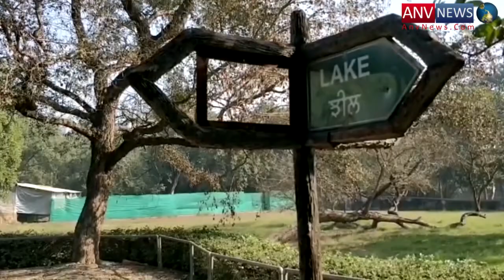छत्तबीड़ zoo में लगाए गए हीटबलोवर और तरपाल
छत्तबीड़ zoo में लगाए गए हीटबलोवर और तरपाल ताकि जानवरो पंक्षियों को सर्दी से बचाया जा सके